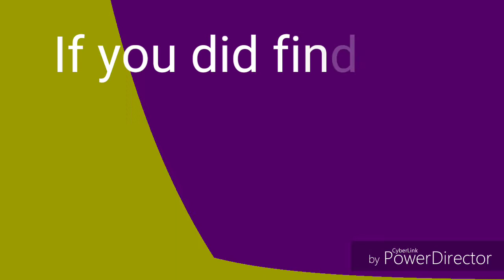House killer mini horror movie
Thanks to Jamie for being in this video and letting me record in his house (this isn't my house) . I know this isn't scary but we just did it for fun.
Please like and sub you have been watching